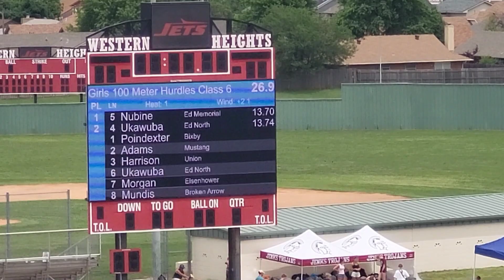100m Hurdles 6a Girls STATE MEET